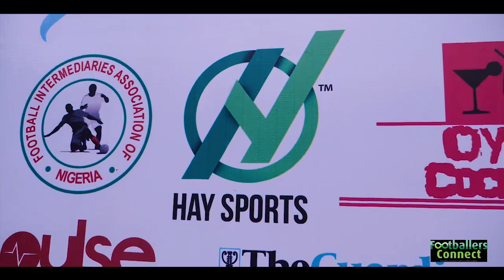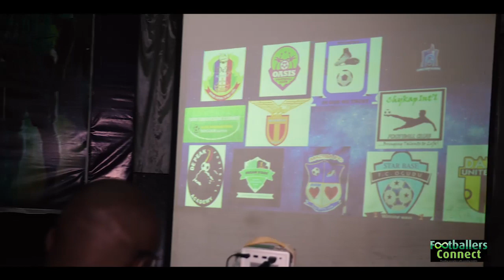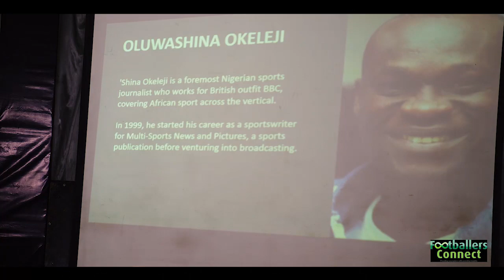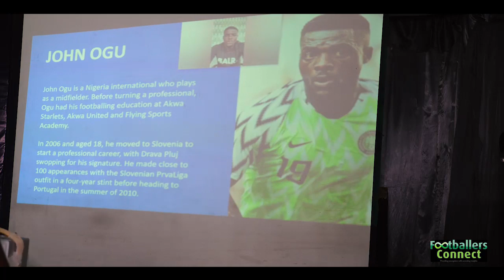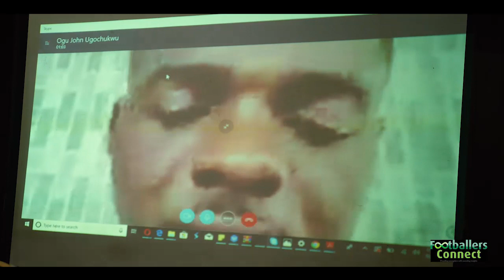Footballers Connect 2.0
Full video of Footballers Connect 2019 edition featuring Super Eagles Midfielder, John Ogu, BBC's Oluwashina Okeleji, Beverly Agbakoba (Sports Lawyer), Ayodele Thomas (President, Football Intermediary Association of Nigeria) Akintunde Ahmed (Chairman Lagos Divisional Football Association) and other side attractions